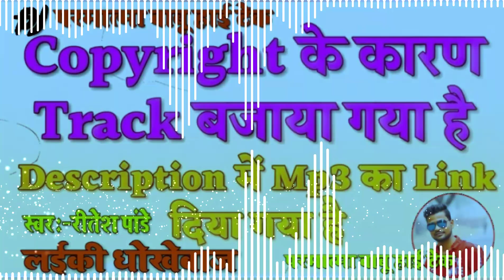Aajkal ke Laiki Dhokebaaz Badi Ritesh Pandey DJ song Mix By DJ Parmatma Babu hi tech KhaLiLabaD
Aajkal ke Laiki Dhokebaaz Badi Ritesh Pandey DJ song,

 Laika Dhokebazz,
   Laika Dhokebazz dj song,